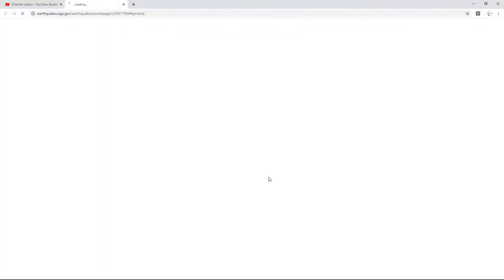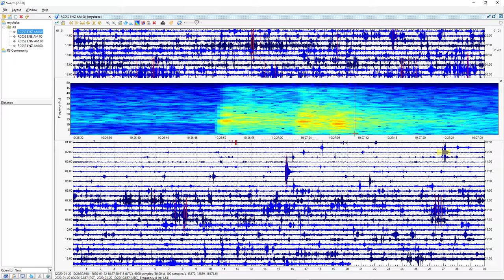Seismic Data of a 2.4 in Wrightwood, CA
2 Miles NNE of Wrightwood, CA | Magnitude: 2.4  Depth: 5 Miles | January 22, 10:26 AM UTC